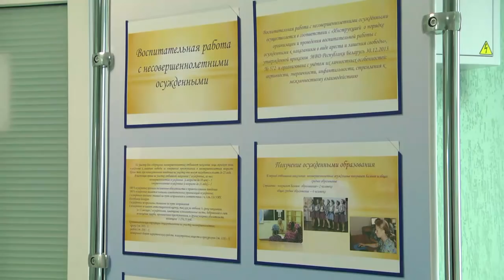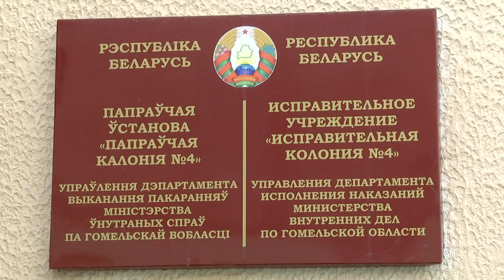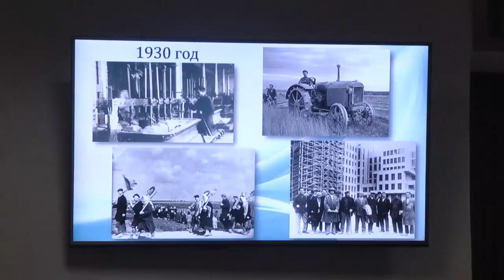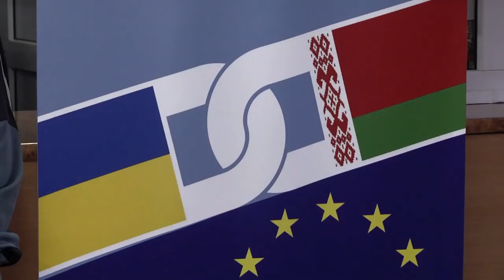16 01 2019 НОВОСТИ